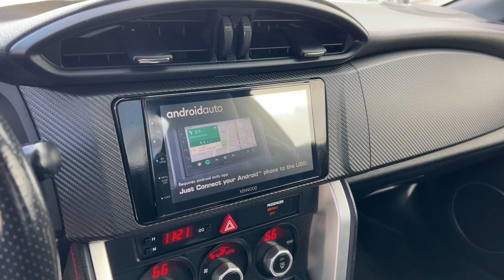2016 Subaru BRZ Westminster, Costa Mesa, Garden Grove, Long Beach, Huntington Beach, CA N211965B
JF1ZCAC19G8602499 Dark Gray Metallic Used 2016 Subaru BRZ Limited available in Huntington Beach, California at Toyota of Huntington Beach. Servicing the Costa Mesa, Garden Grove, Long Beach, Huntington Beach, CA area.

Looks and runs great. Good tires and brakes. Engine and transmission run smooth. Damage free. Immaculate inside and out. FREE CARFAX! We have great interest rate and financing for ALL credit situations.. Dark Gray Metallic 2016 Subaru BRZ Limited RWD 6-Speed Automatic H4Recent Arrival!Awards:* 2016 KBB.com 10 Coolest New Cars Under $25000 * 2016 KBB.com Best Resale Value Awards * 2016 KBB.com Brand Image AwardsWHY BUY at the BEACH? Our customers are our most valuable asset. If you are already a customer welcome back. If you are new to Toyota of Huntington Beach we would like to convince you to join the ranks of satisfied Toyota of Huntington Beach customers. Financing for all situations. Great rates available. GREAT rates for good credit. Financing for ALL credit situations. BK ok. Low score OK. (See dealer for details.) Se Hablamos Espanol. Marticular OK.